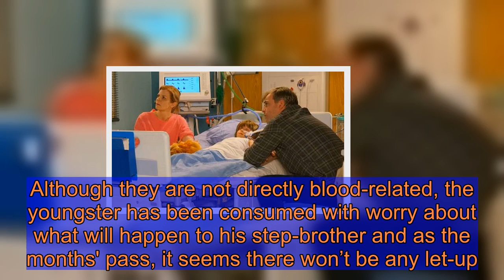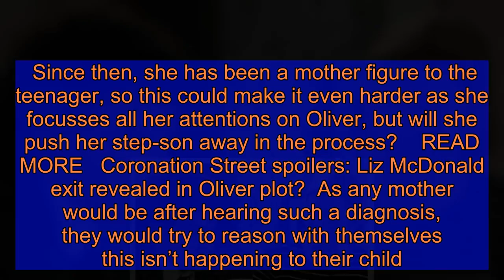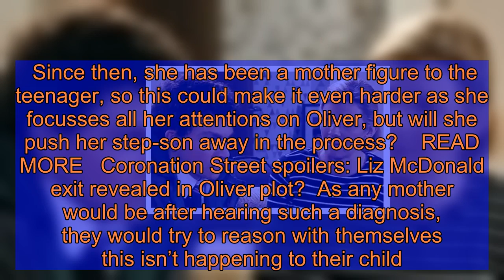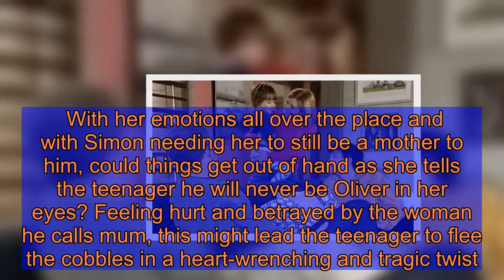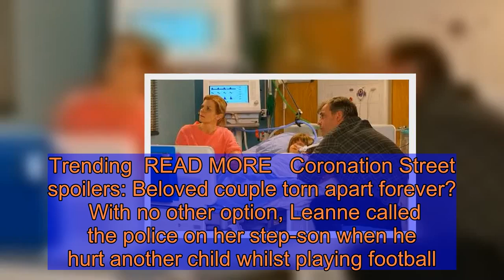Coronation Street spoilers: Simon Barlow 'flees' Weatherfield in heart-wrenching twist